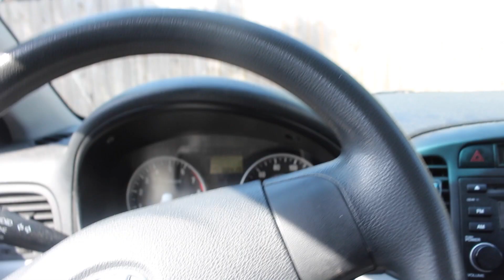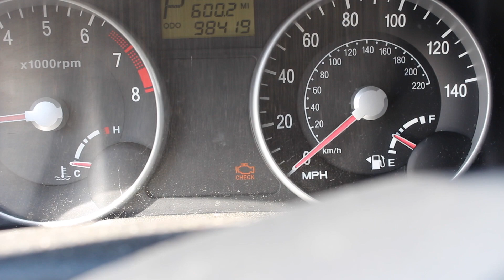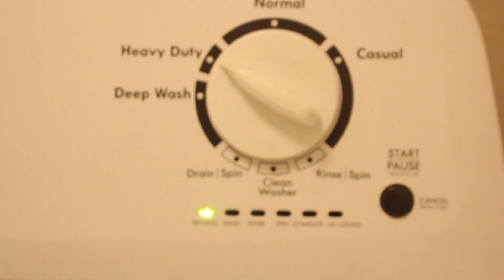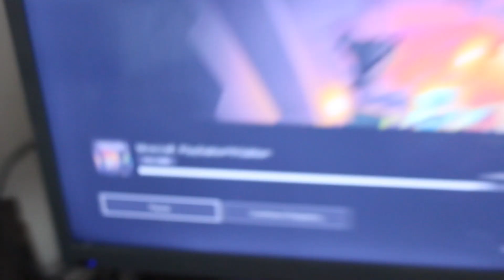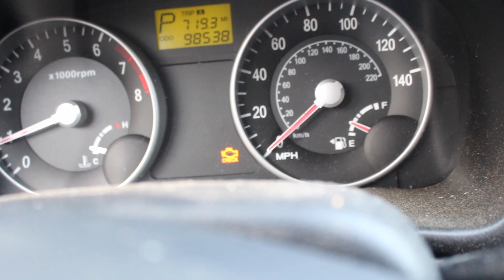SUMMER VLOG! FINISHED MY SOPHOMORE YEAR OF COLLEGE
FAQ
Age: 18
School: Kennesaw State University
Camera: Canon T5I and occasionally a Canon PowerShot Elph